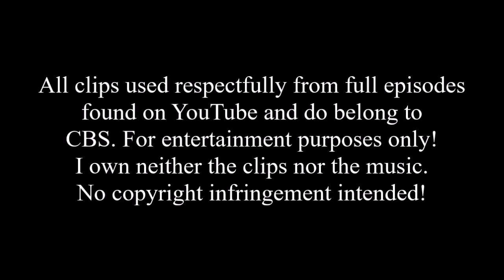WALKER TEXAS RANGER Walker & Alex ♥ Stand by Your Side